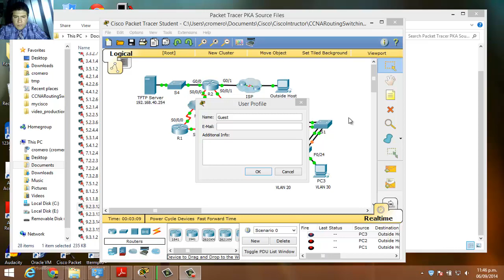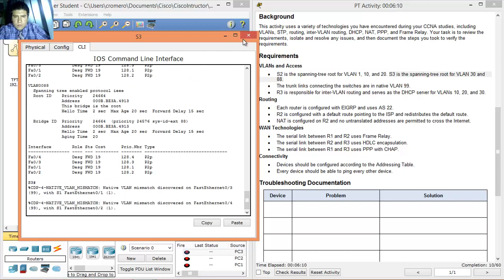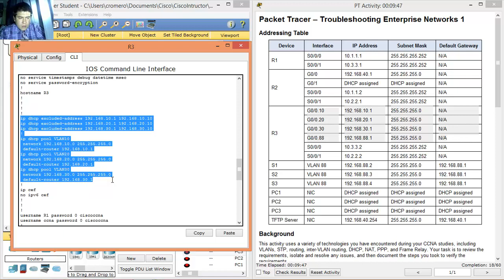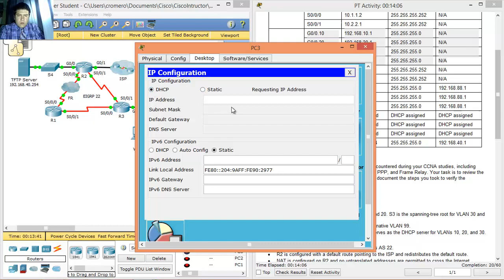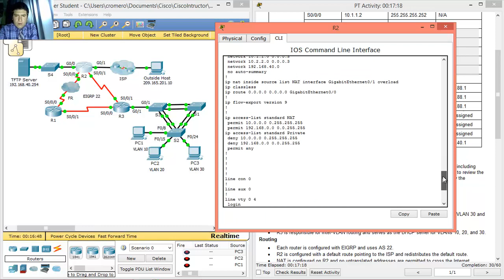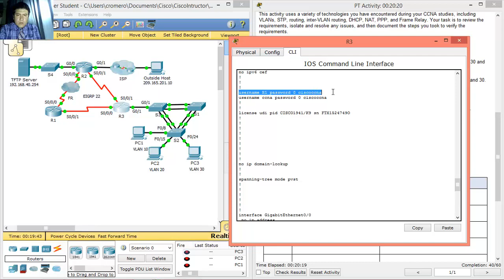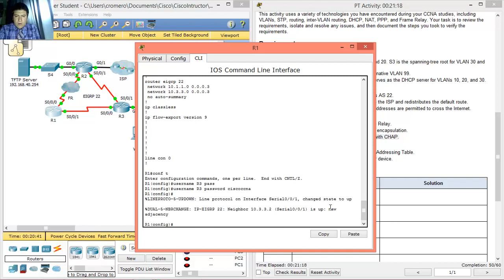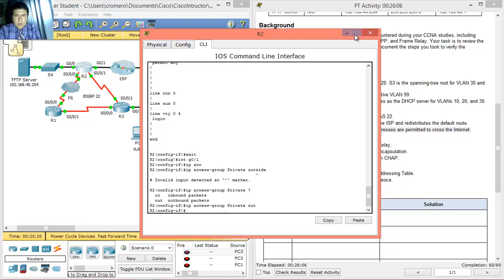9.2.3.12 Packet Tracer - Troubleshooting Enterprise Networks 1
CCNA Routing and Switching - Connecting Networks - Packet Tracer - 9.2.3.12 Packet Tracer - Troubleshooting Enterprise Networks 1